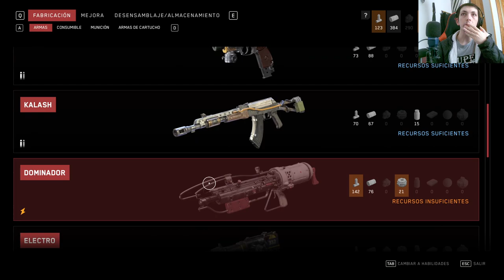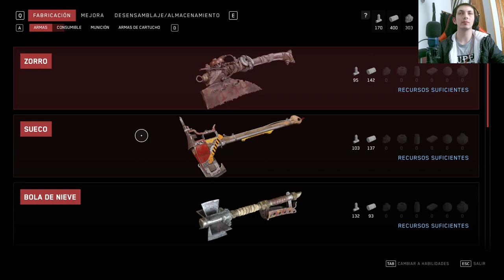😱 Descubre el Impactante Mundo de Atomic Heart 🎮🔥 ¡Fabricado en la URSS!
Sumérgete en la emocionante serie de YouTube sobre el misterioso videojuego Atomic Heart. ¡Explora un mundo único fabricado en la URSS!